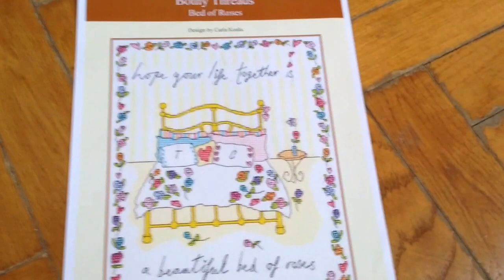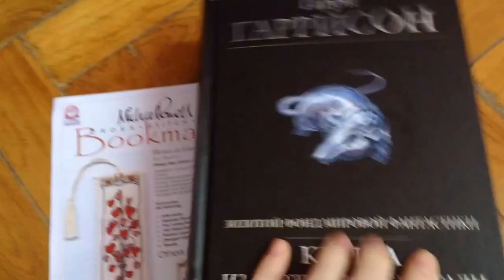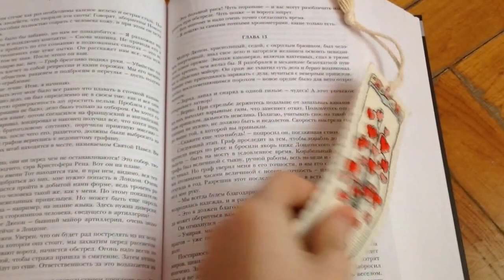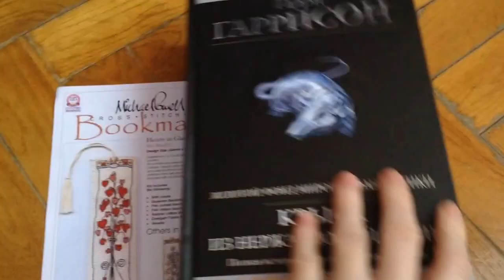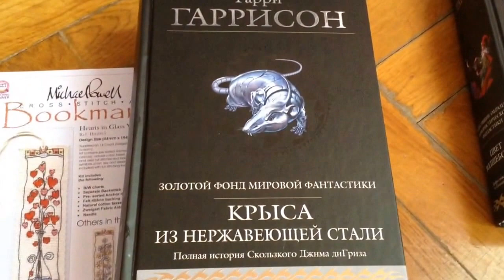Вышитая закладка по дизайну Майкла Пауэлла + покупки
В этом видео рассказываю о небольшой готовой работе по дизайну "Hearts in Glass Vase Bookmark" от Майкла Пауэлла, а также о новой посылочке из Англии (наборы Bothy Threads).